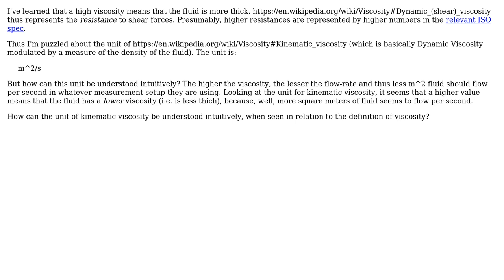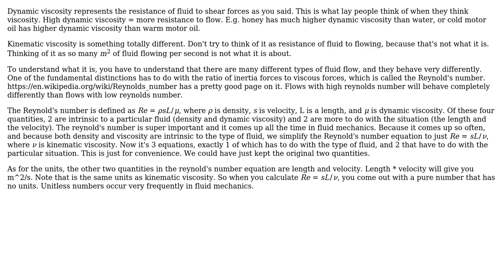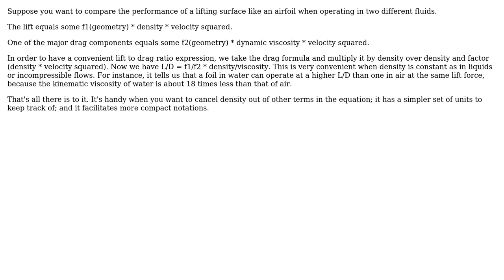Engineering: Is there an intuitive explanation for the Kinematic Viscosity unit of mm^2/s?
With thanks & praise to God, and with thanks to the many people who have made this project possible! | Content (except music & images) licensed under CC BY-SA | Music | Images & others | With thanks to user ttonon user Phil Sweet user loldrup user Daniel K and the Stack Exchange Network Trademarks are property of their respective owners. You are responsible for your own actions.